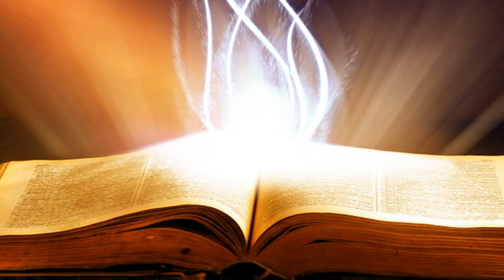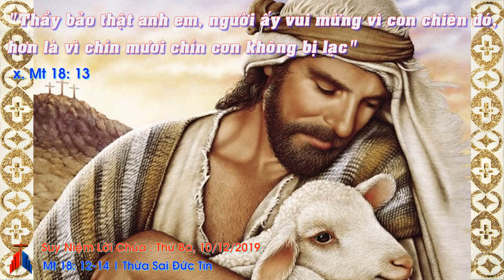Suy Niệm Lời Chúa: Thứ Ba, 10/12/2019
Thứ Ba Sau Chúa Nhật II Mùa Vọng: Chúng ta có cùng với Chúa Giêsu đi tìm về cho Người những con chiên lạc.
Tuy nhiên, chúng ta cũng coi chừng, vì không khéo mình lại là một trong số chín mươi chín con chiên ăn ngon ngủ yên với tình trạng của chúng ta. Sự ỷ lại rằng ta đủ điều kiện để làm chiên của Chúa mà không cố gắng, không nỗ lực hoàn thiện, hay tự mãn kiêu căng về đời sống của mình, tự cho mình tiêu chuẩn vượt trên người khác, tự xếp mình vào một trong số chín mươi chín kia, v.v. Thái độ và lối sống ấy có khi tự dẫn chúng ta đi vào ngõ cụt, tách chúng ta ra khỏi sự liên kết trong đàn chiên của Người. Con số 99 là con số thiếu hoàn chỉnh. Cần phải lấp đầy, trong tự chính nó và trong cả số lượng của nó. Phải làm tròn bằng sự hoàn thiện, phải đong đầy bằng các nhân đức, phải nên thiện hảo bằng việc cải hoá mỗi ngày. Chúa muốn chúng ta nên hoàn thiện như thế, Chúa cũng không muốn mất một con chiên nào.
Lạy Chúa Giêsu, Chúa thật từ bi với chúng con. Dù là con chiên đi lạc, Chúa vẫn kiên trì tìm kiếm, dù là 99 con còn lại, Chúa vẫn không ngừng chăm nom. Xin cho chúng con luôn là những con chiên biết nghe theo sự chăn đắt của vị mục tử nhân lành là chính Chúa. Amen.